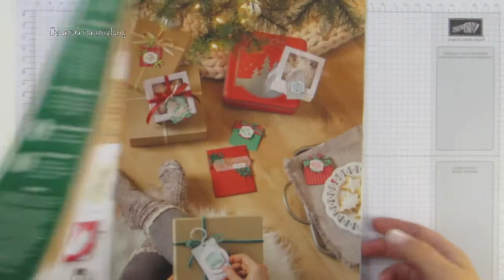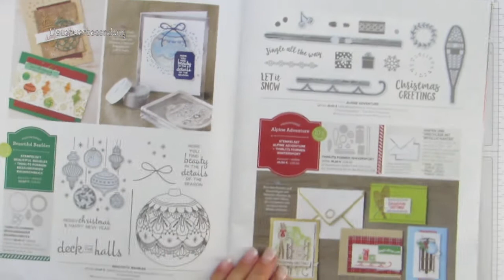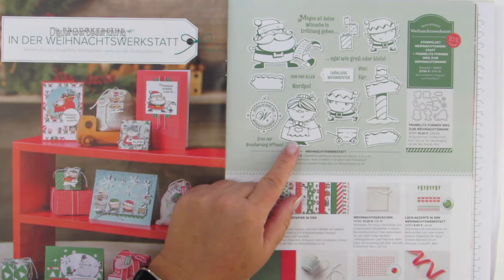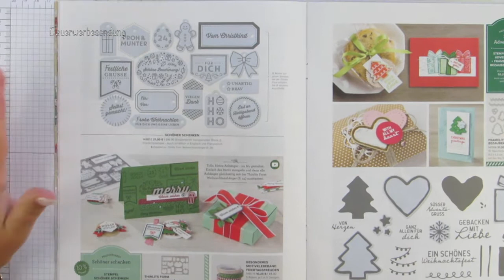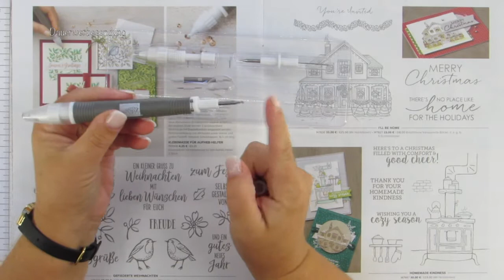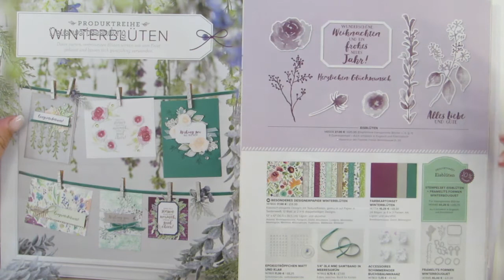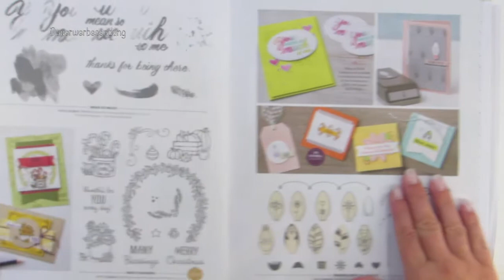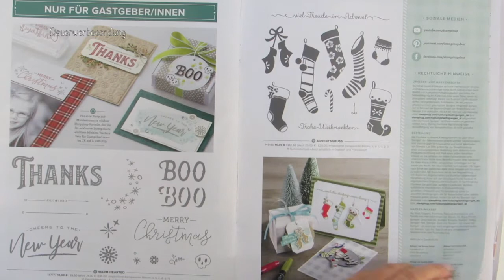Stampin Up! Gemeinsam durch den Herbst-/Winterkatalog 2018